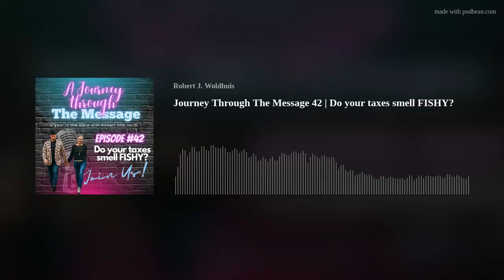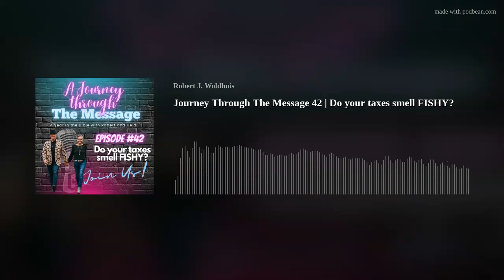Journey Through The Message 42 | Do Your Taxes Smell Fishy?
I think around tax time, I am going to head out to the lake and see if I can find a fish with a coin! Jesus always has something up his sleeve. The Psalms remind us today of a beautiful 4 letter word - HOPE. It is our prayer that through these readings and hearing parts of our journey, that you find a measure of hope to get you through! And we end today with all the details you will need to carry out all of your Burnt Offering, Absolution Offering, and Whole Grain offering needs. Details matter and there is always meaning behind those details. Let's explore why on todays Journey Through The Message!

Join my wife and me as we read through the Bible in The Message version this year! Put a fresh set of eyes on the Bible with this beautiful translation and enjoy a little back and forth as we dig into God's Word. Grab a cup of coffee, put us in the background, and let's read this amazing book together.

Today's Text if you are following along:

Matthew 17:14-27

Acts 24

Psalm 39

Leviticus 5-7

Want to follow along with us?

Need a LARGE PRINT VERSION?

The Message Devotional Bible (Hardcover): Featuring Notes and Reflections
from Eugene H. Peterson

Find Your Way in Scripture.
Scripture is another world. One we find our way into. And one that finds its way into us. Steeped in Scripture, Eugene Peterson’s faith-filled reflections open the door.

The Message Devotional Bible invites you on a journey―call it practicing resurrection, call it eating this book, or call it simply a long obedience in the same direction. From the pastor who translated the entire Bible, The Message Devotional Bible sets you on the right path―devoted not just to the Bible but to God, who, in Jesus, became flesh and blood and moved into the neighborhood.

Open the door between Scripture and your world.

From Eugene . . .

Over 600 scriptural insights
52 contemplative readings
Introductions to the books and genres of the Bible

Plus . . .

More than 400 reflection questions
9 neighborhood-themed articles